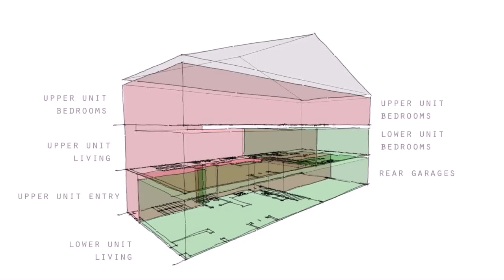House Plans With Rear Facing Garages - DaddyGif.com (see description)